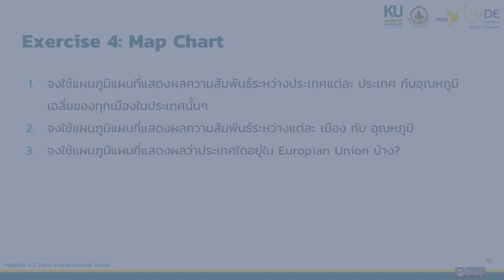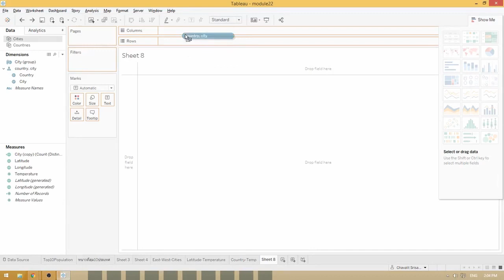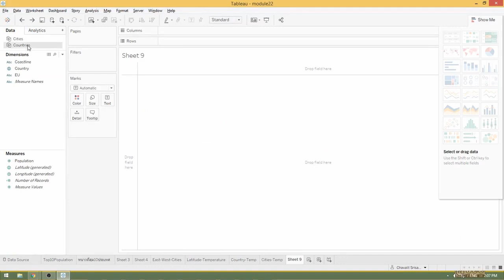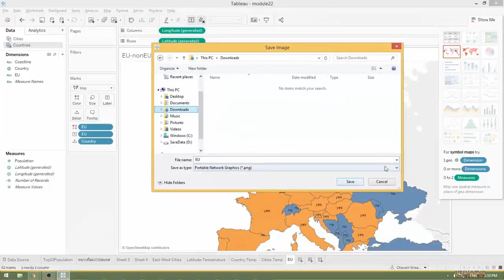Introduction to Data Science module6 6 6 แบบฝึกหัด Tableau แผนภูมิแผนที่